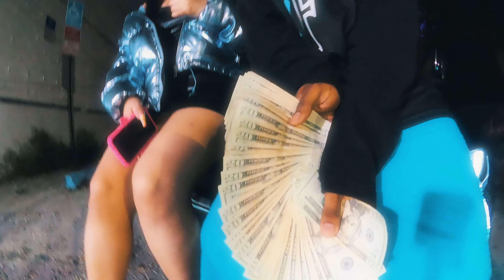Bleau - Let Him In (Music Video)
Follow • Bleau

Produced by Lil 6ix
Directed by storyofara & uglytosociety